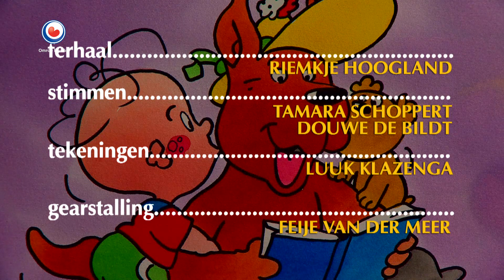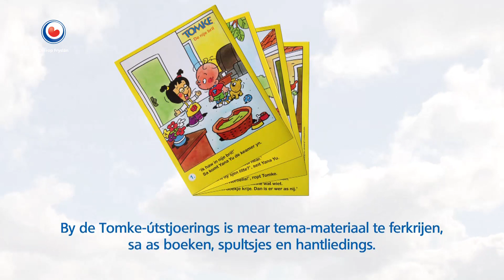Tomke: Aardbeien | Tsjiltsje | Kinderen | Verhaaltje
Tomke en Yana Yu mogen Kornelia helpen met het plukken van de aardbeien. Romke helpt natuurlijk ook mee, hij maakt ze extra lekker voor Tomke!

Tomke en Yana Yu meie Kornelia helpe by it plukken fan de ierdbeien. Romke helpt ek mei fansels, hy  makket se ekstra lekker foar Tomke!